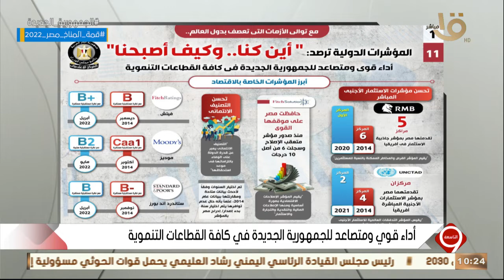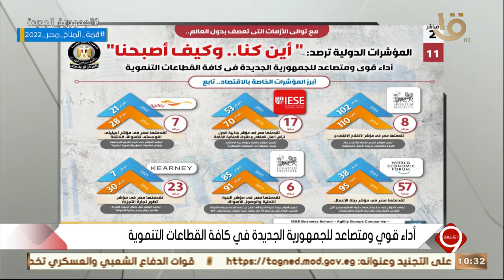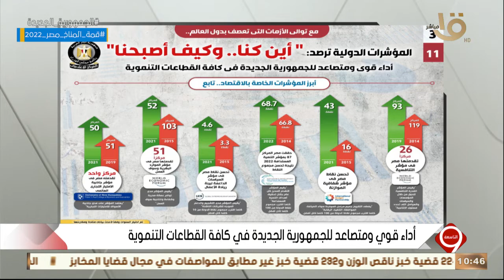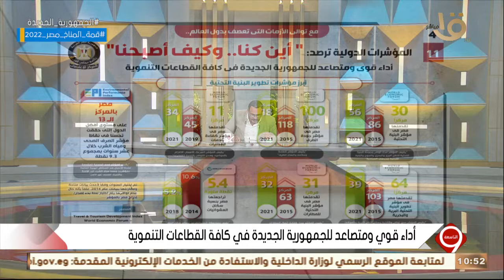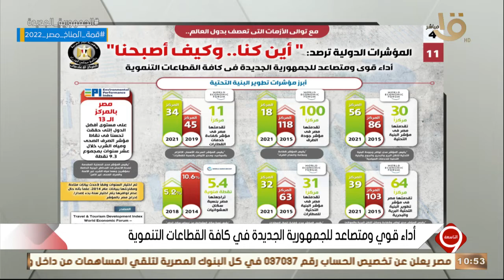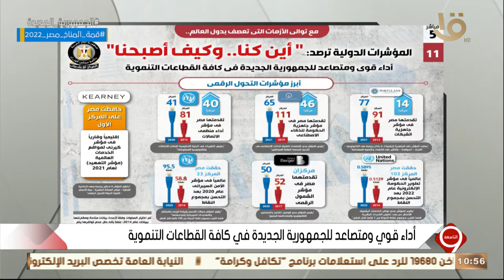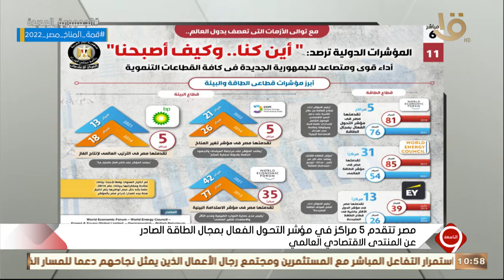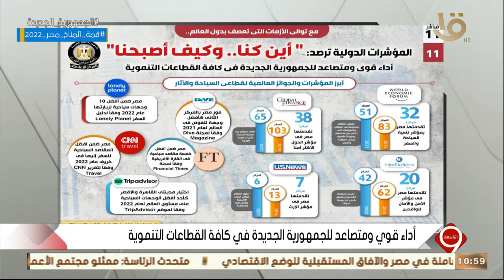التاسعة | أداء قوي ومتصاعد للجمهورية الجديدة في كافة القطاعات التنموية.. يوسف الحسيني يفند بالتفصيل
التاسعة | أداء قوي ومتصاعد للجمهورية الجديدة في كافة القطاعات التنموية.. يوسف الحسيني يفند التقرير بالتفصيل